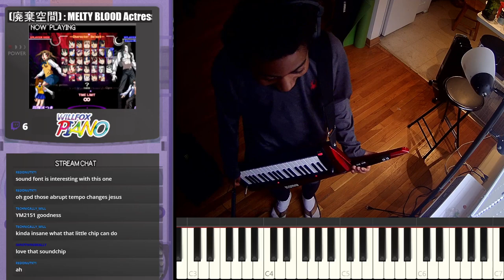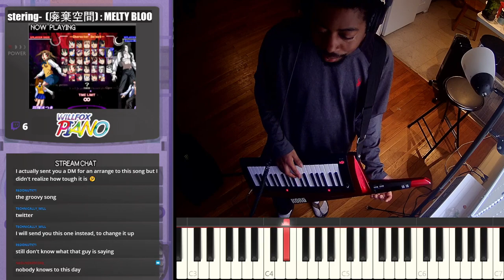VGM Requests - 4/322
These are some of my favorite moments from my last stream. I stream video game music requests on Twitch Fridays around 4 CST.  Love exersizing my ear and getting used to my keytar,